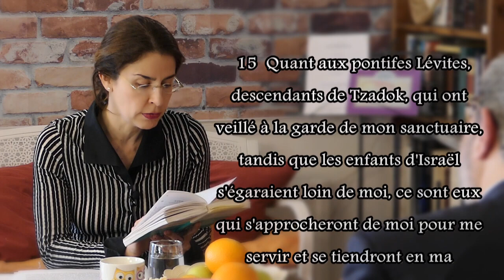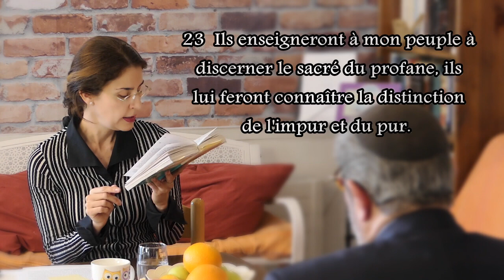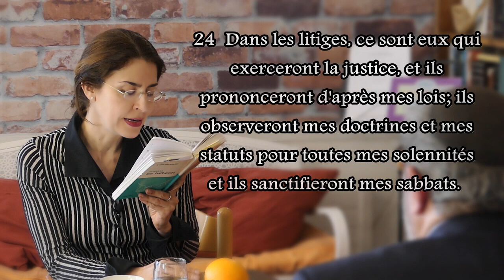32.Haftara Emor (avec Rony Akrich et Nathalie Szerman)